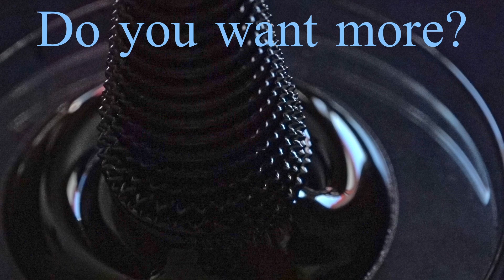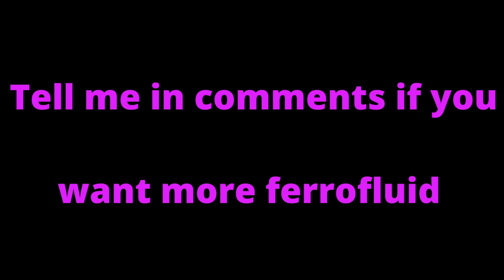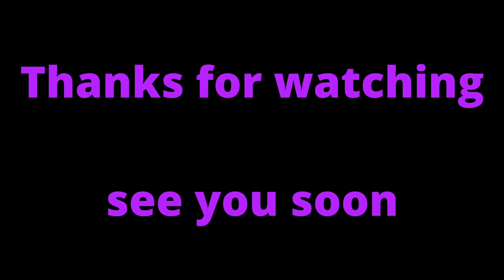Ferrofluid satisfying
Ferrofluid hypnotic

Very relaxing video about experiments with ferrofluid. Hypnotic view of ferrofluid moving.